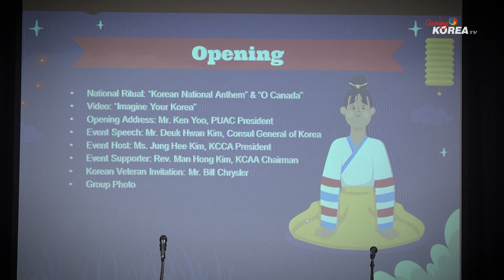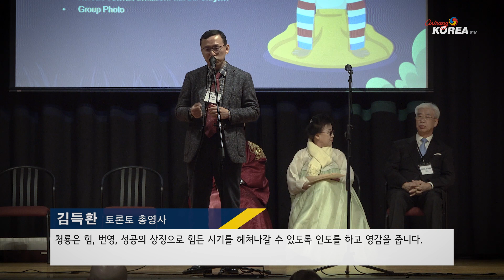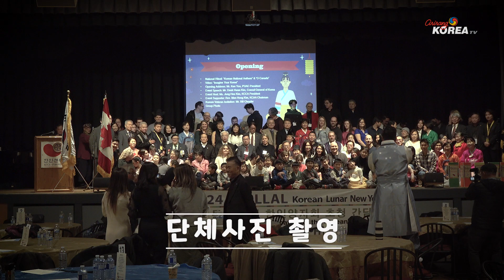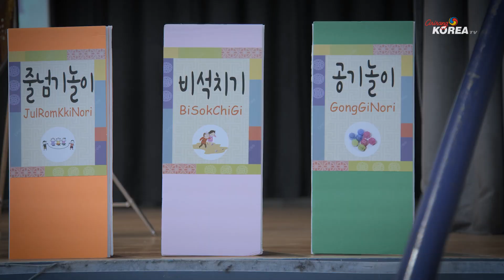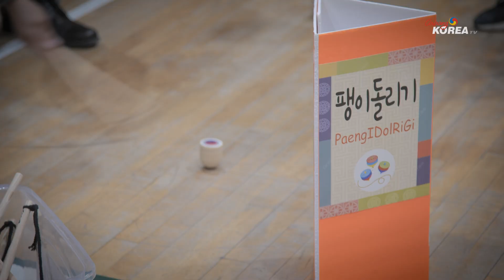2024 평화통일 기원 한인양자회 초청 간담회